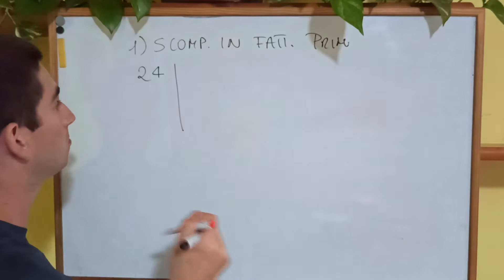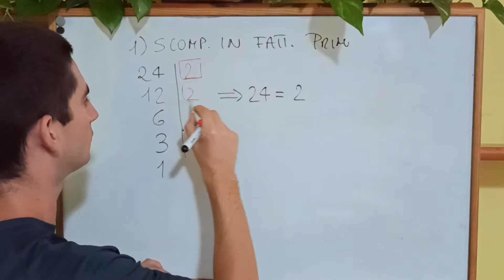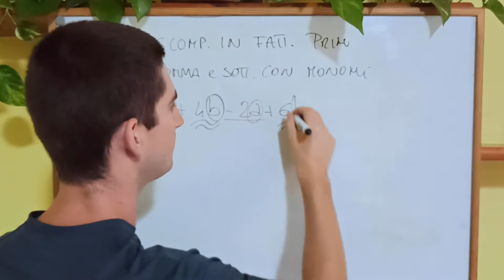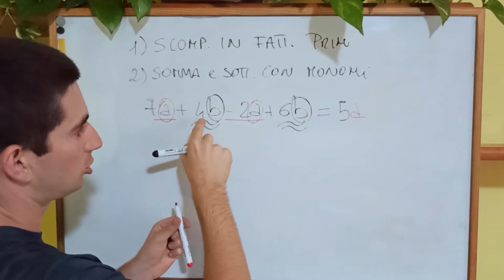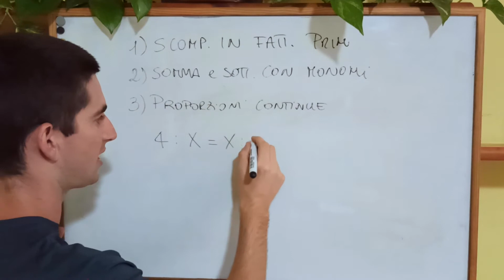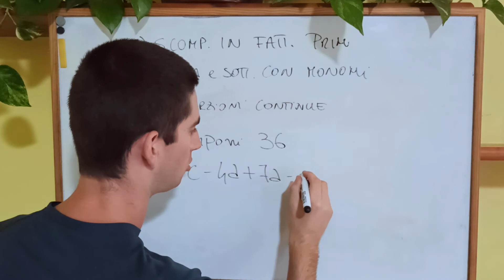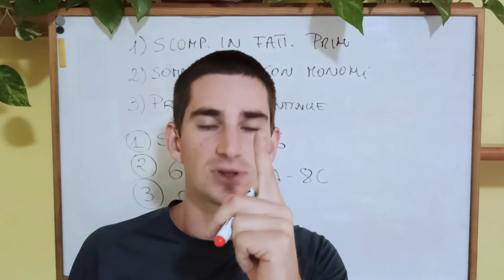Iniziare il liceo: scomposizione in fattori primi, monomi e proporzioni continue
Ciao ragazzi, in questo video ripassiamo:
1) SCOMPOSIZIONI DI NUMERI
2) SOMMA ALGEBRICA DI MONOMI
3)PROPORZIONI CONTINUE
Non dimenticate di rispondere alle domande del video qui sotto nei commenti!